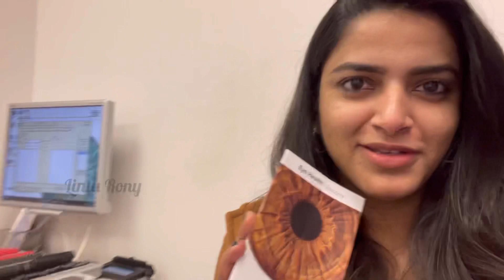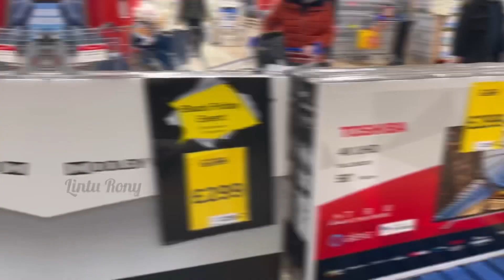എന്തുകൊണ്ടാണ് ഞാൻ സോഷ്യൽ മീഡിയയിൽ Live വരാത്തത്/Lintu Rony